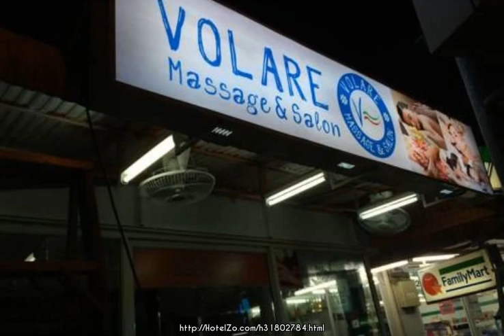Volare - Pattaya, Thailand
420/150 Soi boakhaw 15, Moo 9, Nong Prue, Banglamung, Chonburi
1.3 km from city center